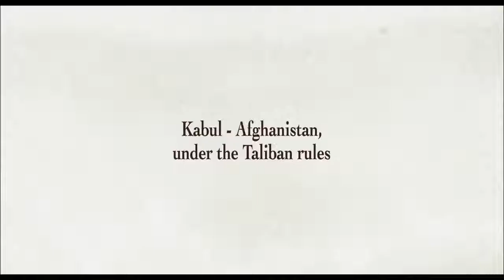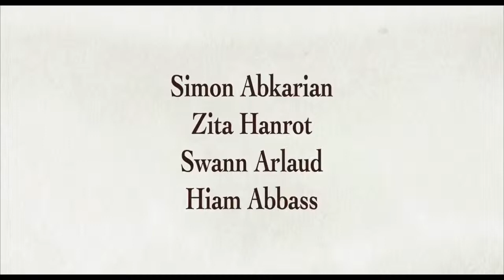THE SWALLOWS OF KABUL by Zabou Breitman & Eléa Gobbé-Mévellec | Trailer | GeoMovies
Summer 1998, Kabul in ruins is occupied by the Taliban. In love despite the daily violence and misery, Mohsen and Zunaira want to believe in the future. But a senseless act by Mohsen will upset their lives forever.

LES HIRONDELLES DE KABOUL
by Zabou Breitman & Eléa Gobbé-Mévellec
France
2019, 80'